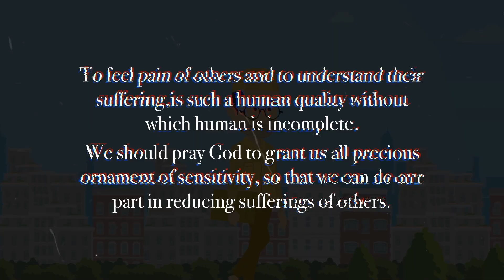Old Postman & Little Girl I Heart Warming Story I English short Story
‘’The Life’’ is a unique channel where you find all kinds of inspirational, motivational, spiritual, philosophical, educational short-stories.

Compassion Short story, Heart touching Story, Heart Warming story, Inspirational Short story, Beautiful Story to Teach Compassion, Helping Others short story, Understanding suffering of Others